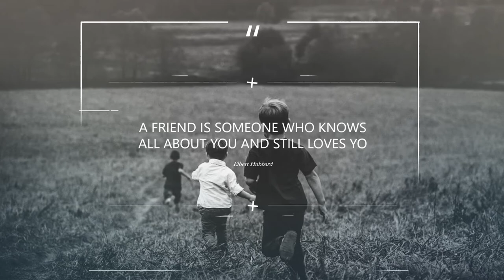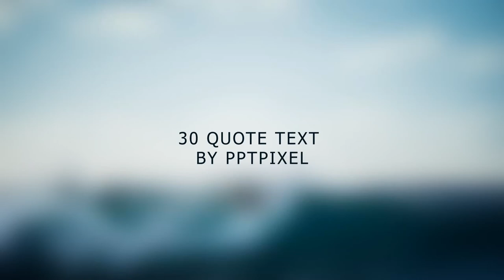Quotes keren Untuk Stoty Wa Bisnis - Viral 30/detik Pertama di whatsap story dan Instagram Story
Jasa Video Promosi quotes Bisnis - Viral 30/detik Pertama di whatsap story dan Instagram Story

           KUMPULAN CONTOH VIDEO KAMI
2. CONTOH VIDEO FASHION SHOW
5. CONTOH VIDEO PERSONAL BRANDING
7. CONTOH VIDEO COMPANY PROFILE
8. CONTOH VIDEO PROMOSI MASAKAN
9. CONTOH VIDEO IKLAN KENDARAAN
10. CONTOH VIDEO UCAPAN, UNDANGAN

Quote Text animations edit Agen Video Iklan Produk dan jasa